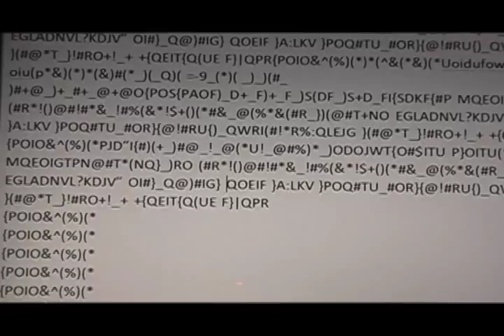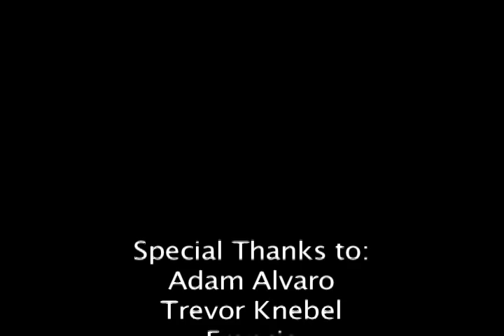Geneva, NY trailer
The biggest blockbuster to come out of the Finger Lakes in years!